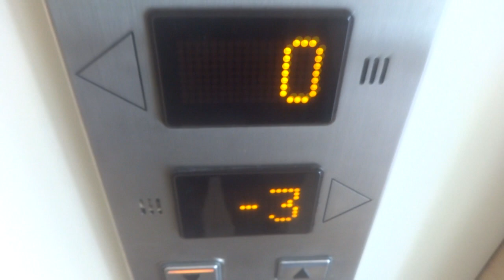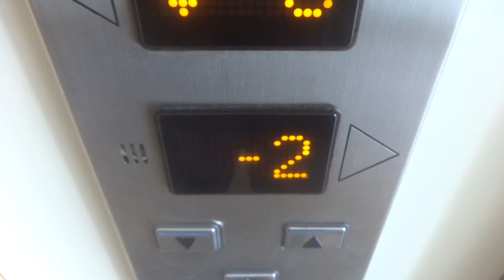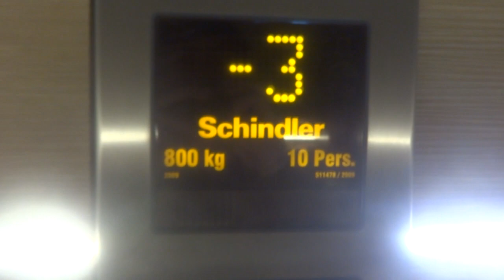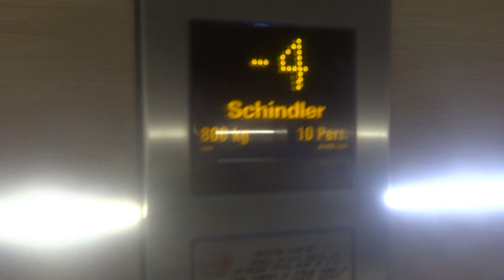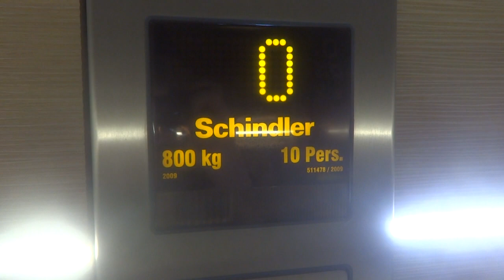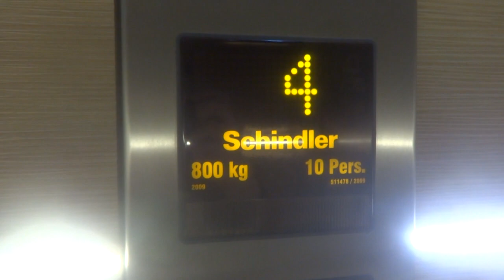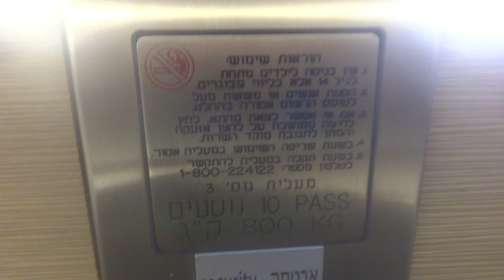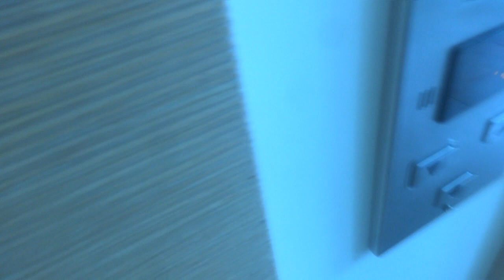(R6) 2009 Schindler 5400 MRL traction elevators @ G Tzameret, Tel Aviv, Israel.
*Audio replaced at the end of the video due to copyright reason.

These elevators got floor passing chime!

These elevators used to have a regular stainless steel cabs. However, the cabs got renovated in 2014. The call panel at the ground floor is unique, it replaced an old one in 2014.

The installation year is labled two times.

---Office elevators---
Brand: Schindler
Type: MRL traction
Capacity: 800kg / 10 Persons
Model: 5400
Fixtures: FI MXB
Year: 2009 (Opened in 2011)
Floors: 8(-4, -3, -2, *0*, 2, 3, 4, 5)
Elevator bank size: 2
Serial number: 511478

---Building information---
Name: G Tzameret
Type: Retail, Office
Adress: Nissim Aloni Street 10
Area: Park Tzameret
District: New North
City: Tel Aviv-Yaffo
Metropolitan area: Gush Dan/Tel Aviv Metropolitan Area
Region: Tel Aviv DIstrict
Country: Israel

---Video information---
Device used: Sony Cyber-shot DSC WX80
Edited with: Vegas Pro 14
Date taken: 20/3/2019
Video format: MP4
Video quality: 720p50

(P) 2019 DPlifts